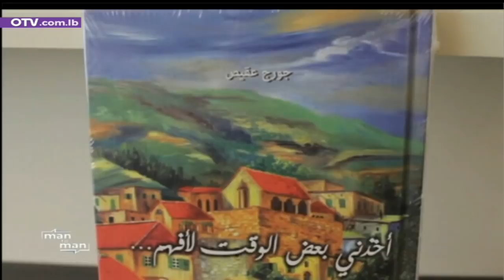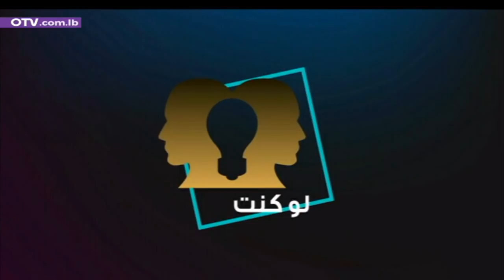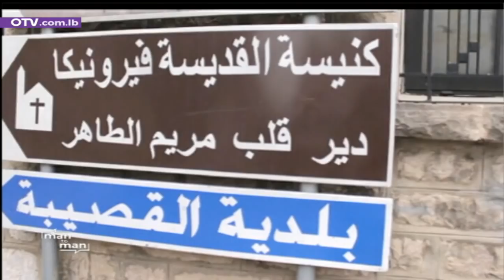Man To Man - النائب الان عون والنائب جورج عقيص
"القوّة الهادئة" هو عنوان حلقة الليلة
لأنه يلي بيجمع بين ضيوفي إضافة إلى عشقّن للبنان،
الوصول لأهدافن بحنكة وعزيمة بعيداً عن الإستعراض
المواجهة الليلة ب man To man
بين نائب عن التيار الوطني الحرّ ونائب عن القوات اللبنانية
رح نضوي على النقاط المشتركة بيناتن
لأنه هدفنا نجمع ما نفرّق
هدفنا نحكي ونلتقي
لأنه بالآخر إلا ما نلتقي
مين هني ضيوف حلقة الليلة؟

إستقبلت الإعلامية سمر بوشبل النائبان ألان عون وجورج عقيص في الحلقة السابعة من برنامجman to man.
وبينما إعتبر عون أن عقيص قيمة مضافة في التشريع، أكد الآخير أن عون إضافة إلى كونه صديق، هو مفاوض جيّد ورجل حوار.
وأهدى عقيص عون خلال الحلقة كتاب الإبراء المستحيل بينما أهداه عون قميص الفريق البرازيلي لان عقيص مشجع للمنتخب الإلماني.
وبدا الضيفان متأثرين خلال الحلقة بعد أن تلقيا رسائل مفاجئة من أفراد عائلتهم. خلال الحلقة عُرض تقرير جولة عقيص في مدينة زحلة، أمّا الان عون فجال في قرية القصيبة في قضاء بعبدا.
وفي ختام الحلقة، شدد الضيفان على أهمية التفاهم بين الأفرقاء كافة، حيث أن الأختلاف هو مصدر غنى، الأمر الذي يجسد هدف البرنامج.